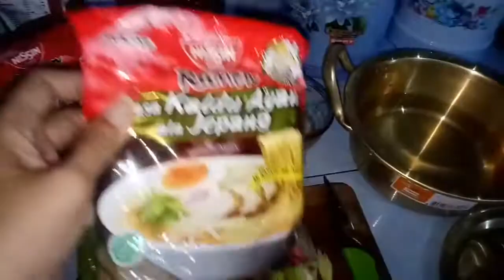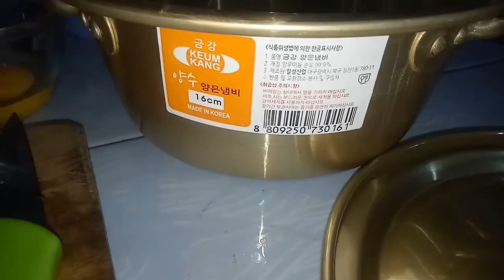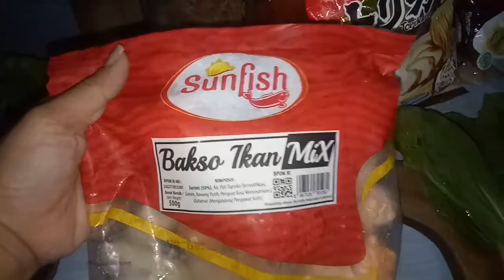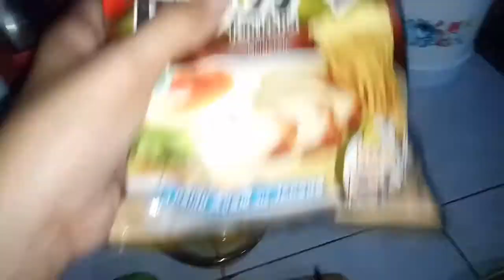Buat RAMYEON Instan ala DRAMA KOREA || Masak dengan Panci RAMEN Korea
Assalamu'alaikum

Aku akan mengajak kalian membuat Ramyeon Instant ala ala korea..
Ramyeon yaitu mie instan,, tapi karna dirumah adanya Nissin Ramen Jepang ya gpp lah yaa,, dan aku disini membuatnya menggunakan panci khusus untuk memasak Ramyeon,, biar berasa lagi di drama drama korea,, dan bisa menambah cita rasanya..

Bahan :
- Mikuya Ramen Nissin
- Bakso Seafood Frozen
- Pakcoy
- Telur
Hiasan :
Daun Bawang